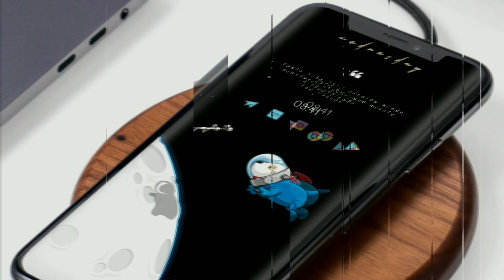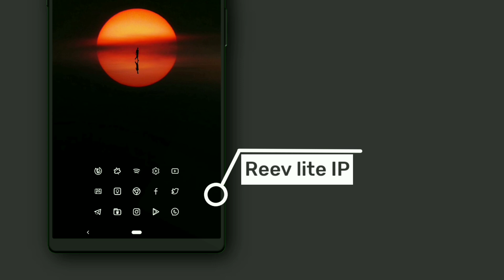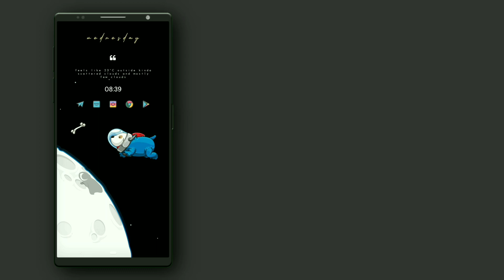The Best Nova Launcher Setups Ep 7 | Batman | Minimal Android Setup | Android Customization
Welcome back to androcustomizer, episodes of the best nova launcher setups series

today's setup is based on
1. sunset walk
2. batman
3. space dog

0:00 intro/preview
0:37 sunset walk
1:15 batman
1:46 space dog

I hope you all like the setups

***MUST REQUIRED APPS TO APPLY THESE SETUPS ***

1. sunset walk//

2. batman//

3. space dog//